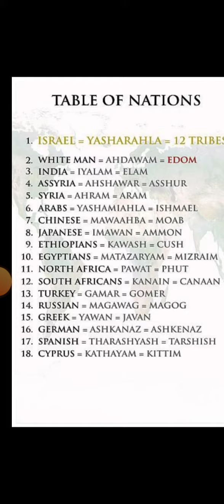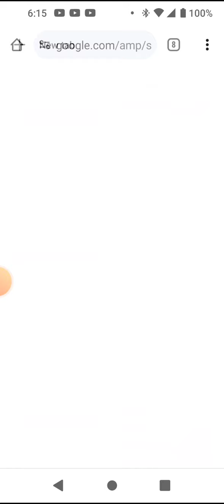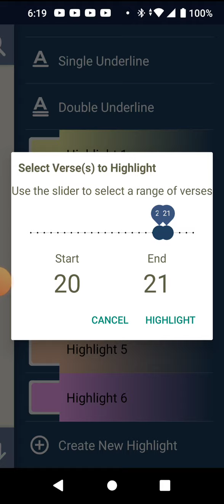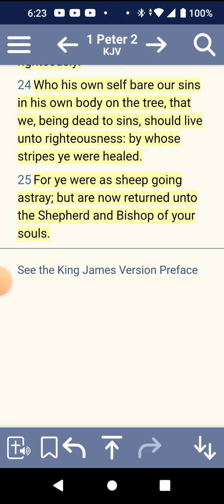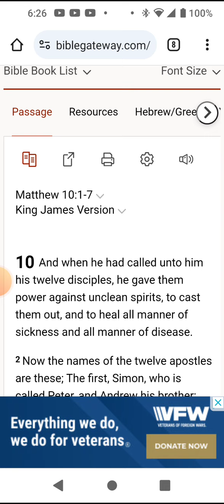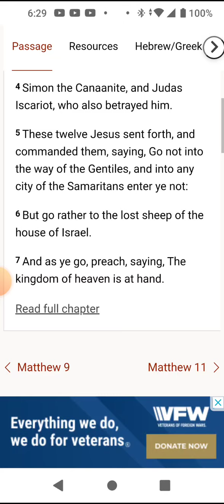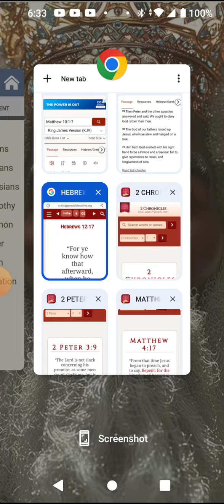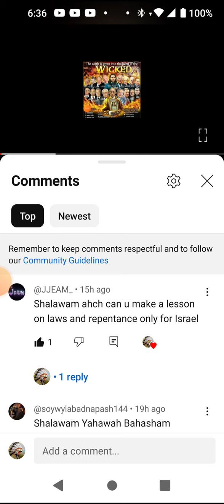Comment board response: Repentance is only for Israel